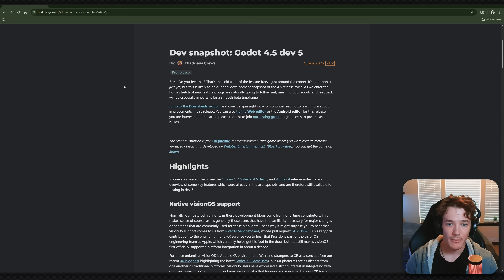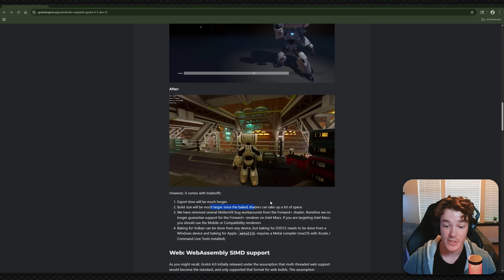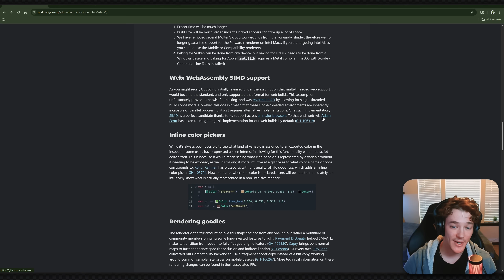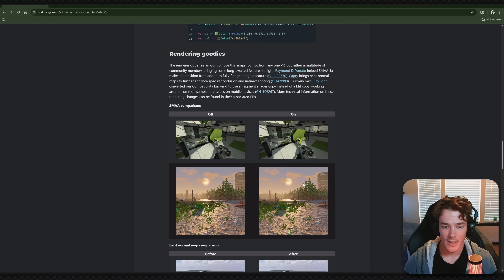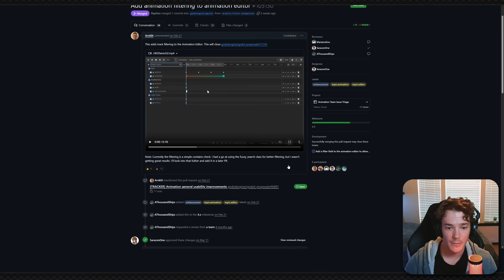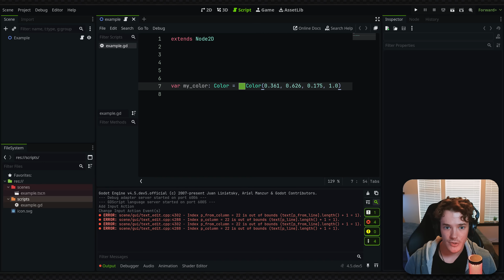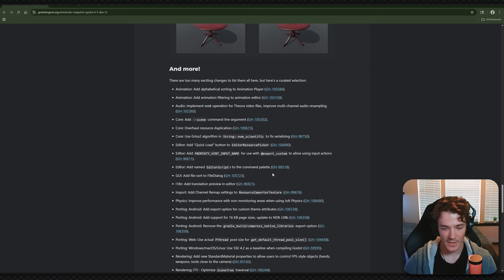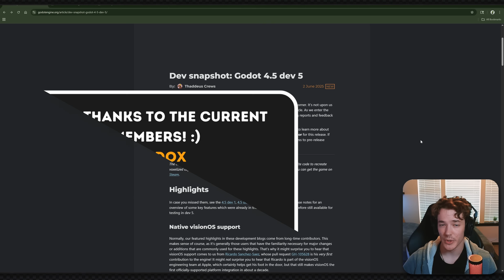Godot 4.5 dev 5 already!? (new features)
Godot 4.5 dev 5 just released yesterday, and we got some pretty amazing features!
Hats off to everyone who contributed to this build! :D
This video aims to provide a brief rundown on everything you need to know about the latest Godot news!
Let me know which feature you're most excited for in the comments!